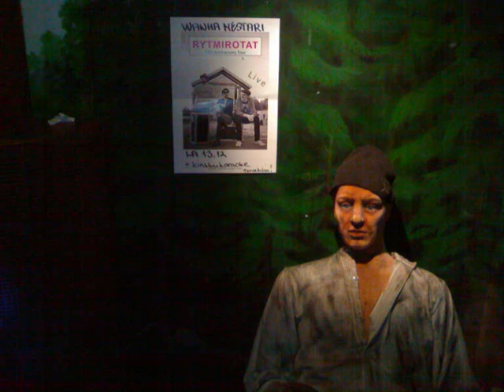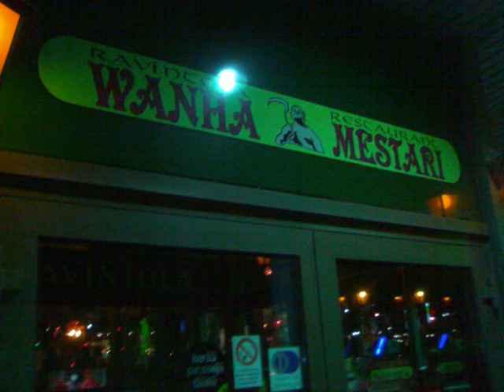PASI (t) - ELÄVÄNÄ SAARIJÄRVELLÄ!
Karu konserttidokumentointi  Pasien keikalta karussa kapakissa joskus joulun alla vuonna 2014.
Pasi B Goode; laulu+peltikitara, Pasi Ph Basso.

1. Patarouva (roadhouse blues)
2. Helsinkiin vai helvettiin
3. Suurisuu
4. Hevostallin blues
5. Kuka vitun Klaus järvinen?
6. Puujumala
7. Kyllä Arttu on mukava
8. Tahdon sinut
9. Sami
10. Kontaminoitunut sielu
11. Siwa on kiva
12. Tango Tiipii
13. Naama
14. Oi Baby (oh baby)
15. Sinisilmä beibe (blue eyed lady)
16. Mexicoon (in my chair)
17. Kiira korven fanikuva (pictures of matchstick men)
18. Lihakuorma
19. Pauli
20. Rockabilly Boogie
21. Gloria (gloria)
22. Jeesaa beibe (juniors wailing)
23. Rock and Roll Muusa (rock and roll music)
24. Rockin' all over the world